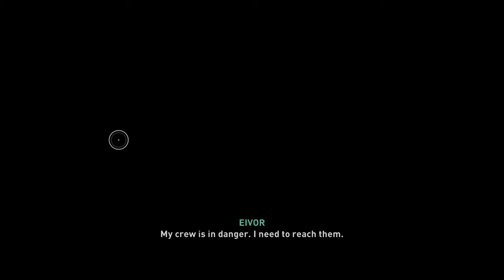Mes 20 premières minutes - Assassin's Creed Valhalla [Xbox Series X 4K 60 fps]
Juste mes premiers pas dans ce nouvel univers de vikings et d'assassins... Sans commentaires cette fois-ci.